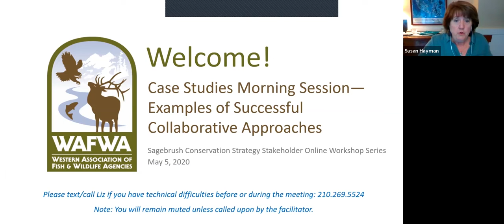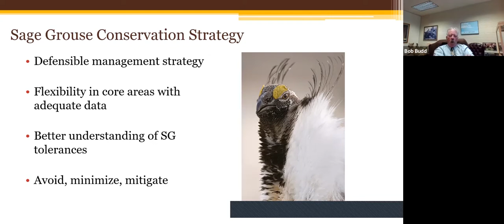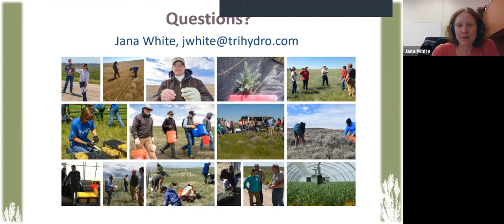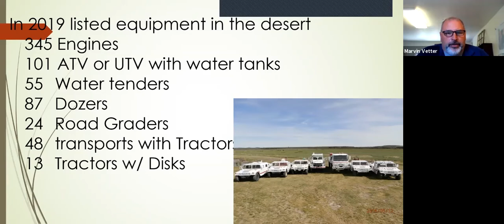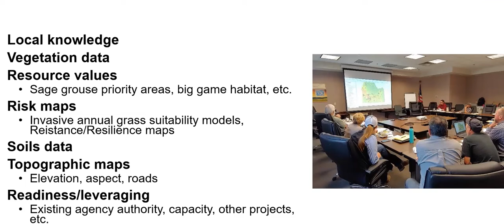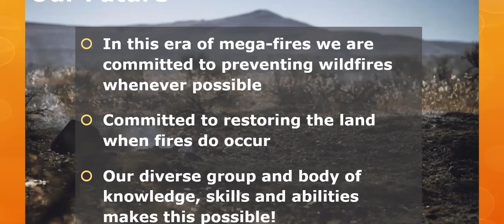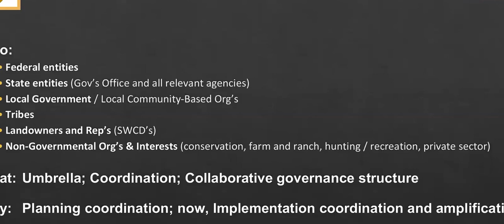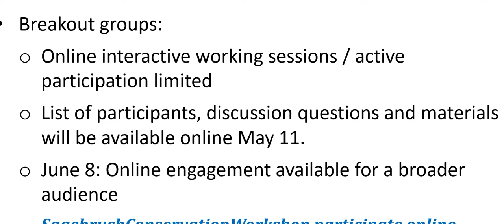Sagebrush Conservation Strategy: Day 2 Full Webinar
Day 2 Full Webinar

Sagebrush Conservation Strategy Online Workshop
May 4 -15, 2020